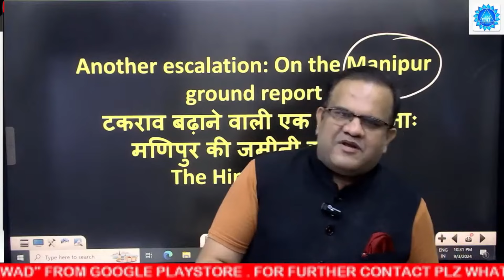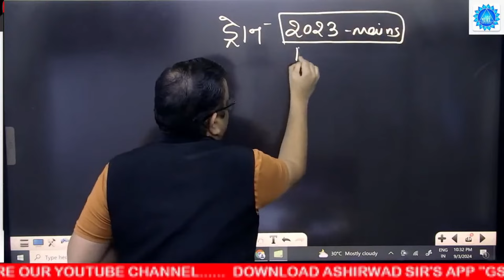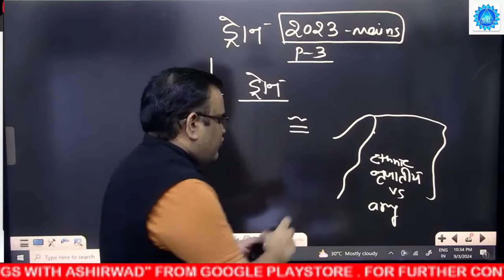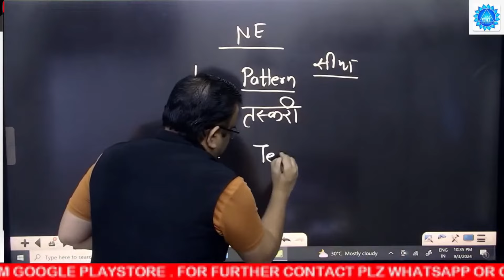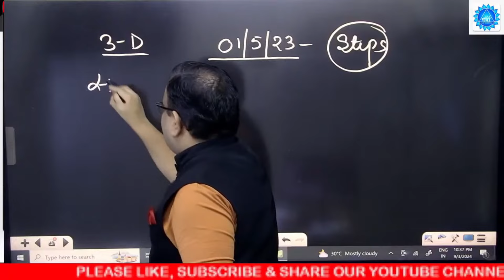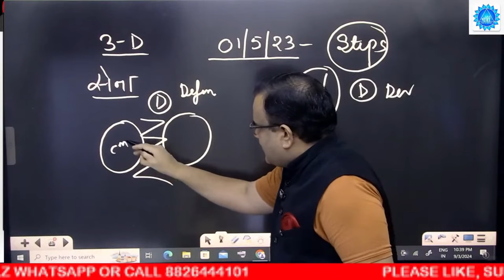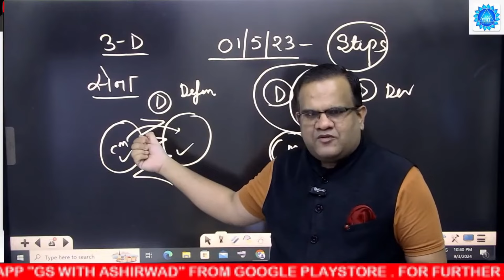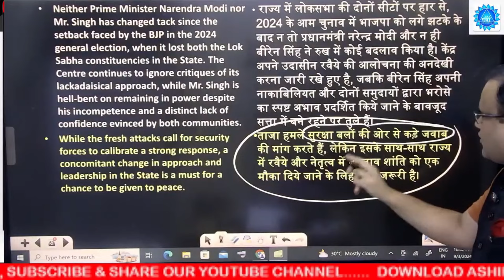DRONE ATTACK IN MANIPUR | MANIPUR IS BURNING AGAIN ? | ASHIRWAD SIR | IAS MANTRA